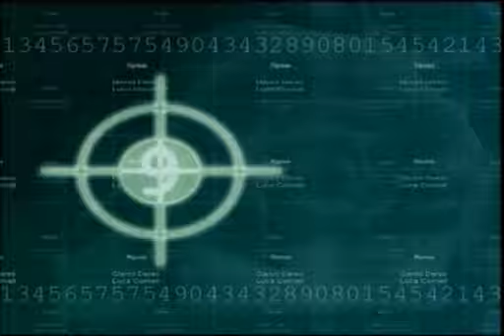Amministrative 2011 - Sindaci Roseto 4